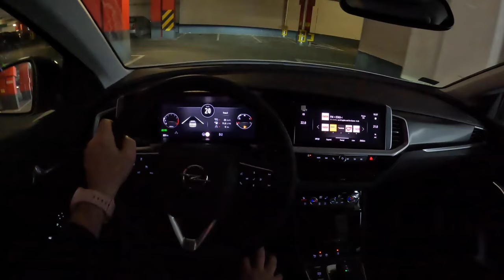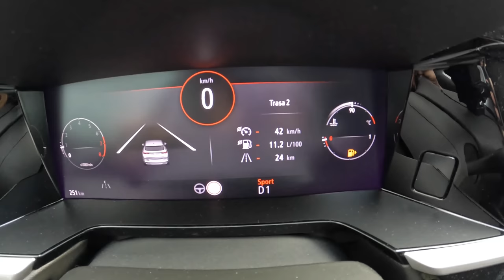NEW Opel Grandland X 2022 [1.2 130HP] |0-100| POV Test Drive #1103 Joe Black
Car: Opel Grandland X SUV Facelifting 1.2 TURBO 130HP 2022

0:00 Intro
0:10 Walk-around and interior
1:20 Casual driving
3:50 Tunnel
4:54 Casual driving
5:40 Bumpy road
6:00 City drive
10:00 Highway
13:00 Casual driving
14:23 Acceleration
14:35 Casual driving
17:17 Engine view
17:30 Fuel Consumption

Engine: 1.2L Petrol (Gasolina) 3-cylinders
Displacement (cc): 1199
Power: 96 kW/130 hp
Torque: 230 Nm
Transmission: 8-speed automatic
Traction: FWD ( Front-Wheel Drive )

Acceleration (0–100 km/h): 10,3 s.
Acceleration Joe (0–100 km/h): 10,8 s.

Fuel Tank Capacity: 50L
Total Range: 964 km
Weight: 1386 Kg
Cargo Space: 514 Liter
Model: 2022
Base Price: 28.240 EUR

Driver: Joe Black
Video: GoPro Hero 10 Black / Sony a6300 + Sigma 16mm f1.4
Audio: Zoom H2n (recorder) & Roland CS-10EM (binaural microphones)
Edit: MacBook Pro / Final cut Pro X